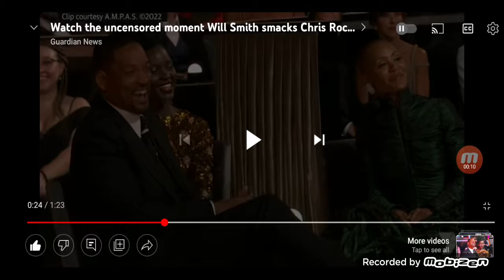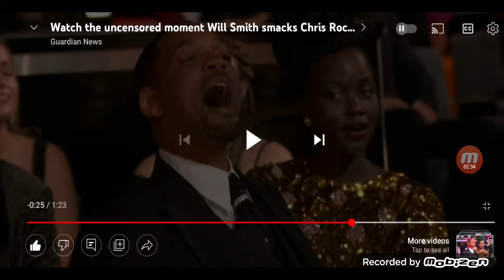rock/smith 2022 - DH's take